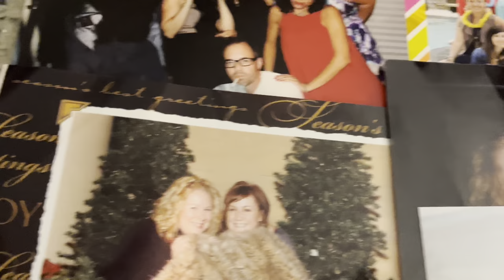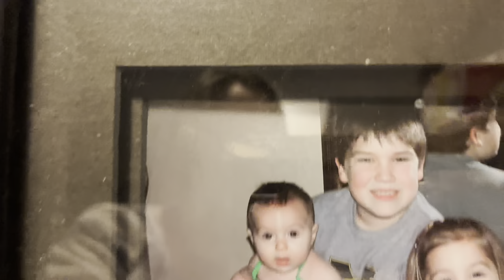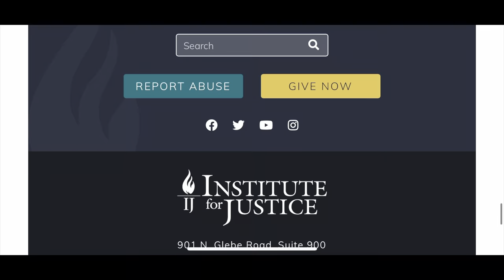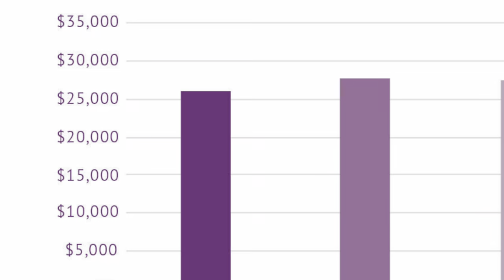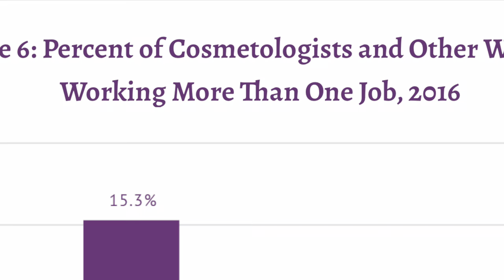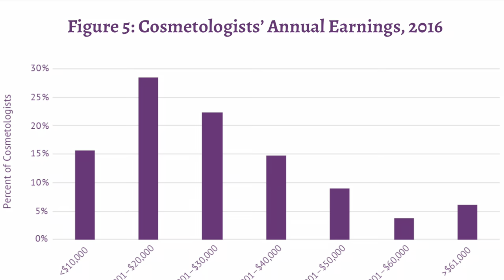SCAM SCHOOL?? I was part of one of the biggest GOV FUNDED SCAM??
Have you, your someone you know been hurt by a cosmetology school? Or perhaps by s salon that lured them with the talk of big pay that never happened? I have had quite the experience over the years and now I have myself asking;

Are private, for profit, cosmetology schools a scam? Maybe one of the biggest government funded scams??That effects all 50 states?? That leaves young hopeful creatives, broken hearted, and in debt???

Thanks to the Institute of Justice (ij.org) and their deep dive on this very troubling subject! Because of their efforts I have been able to not only share my opinions on these topics but also link crucial data that supports the all the ideas in this video. Please understand these are my opinions as a professional cosmetologist and cosmetology instructor. I am not attacking any particular person or school. But please be kind and respectful. Also I understand this video is very amateur. This is one of my first very long videos, and I have fully edited this myself, with my very amateur skills m. After I recording it I almost totally scrapped this video so if you enjoy it please be thankful it’s even out here to be seen!